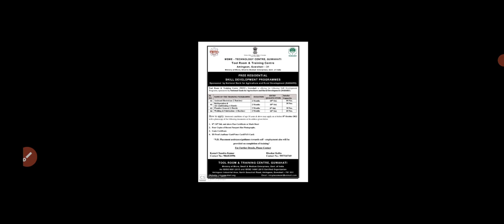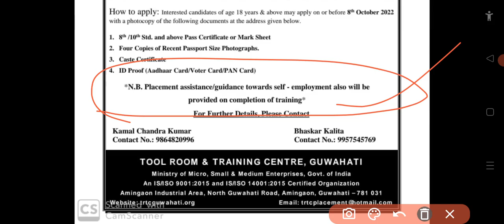180 ITI Free Training of Tool Room & Training Centre